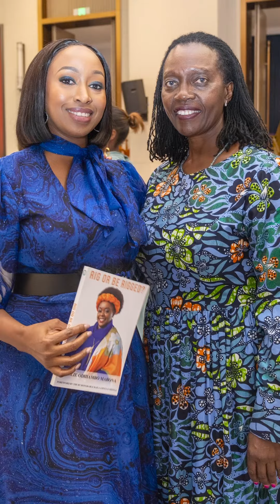A drive and some thoughts; Kenya’s women movements - voices of change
Before heading to Ha Njeri’s, which I mentioned in my video last week, I took some time to reflect on Kenya’s current state—and especially the role of women’s movements.

Kenya is at a critical turning point. Corruption is rampant, access to basic services is dwindling, and political games seem to serve personal agendas over public good, leaving many to bear the weight of broken systems.

Through it all, women’s voices have remained steadfast. For generations, they’ve led movements, fought injustices, and driven meaningful change. Co-MCing Hon. Millie Mabona Odhiambo’s book launch reminded me how vital women’s leadership is. Now more than ever, we need their collective strength to demand accountability and shape a fair, just future for all.